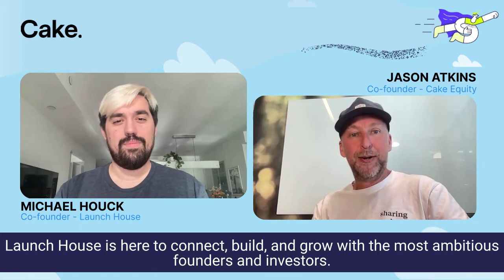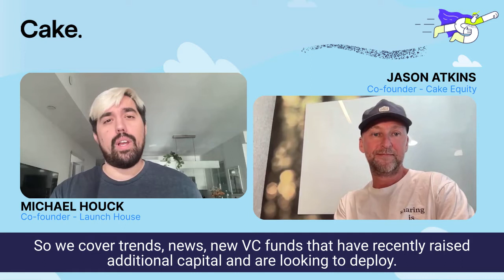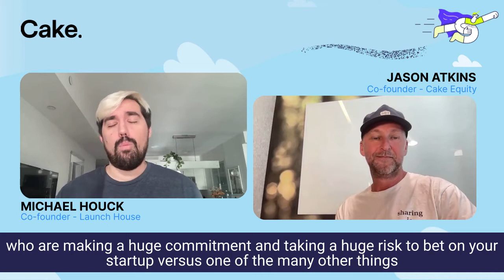How Launch House handles equity with Michael Houck